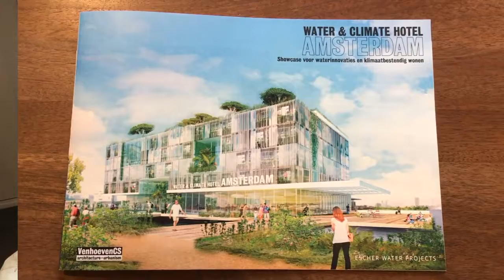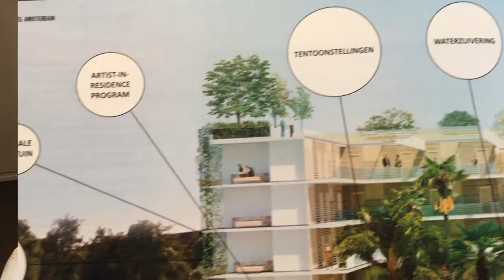TRACY•TV #9 - Talentspotting at photography festival Naarden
Hi all! This week it was a lot of family business with visits from my steph- and grandsons. Besides that, we went to a spectacular performance of the Holland Festival, the photography festival in Naarden and got to see a very innovative idea for a hotel with water as its theme and some very funny dancing robotic chairs...